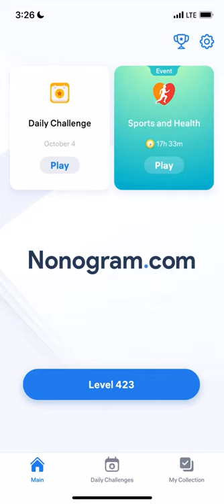Nonogram.com - Number Puzzle LEVEL 423